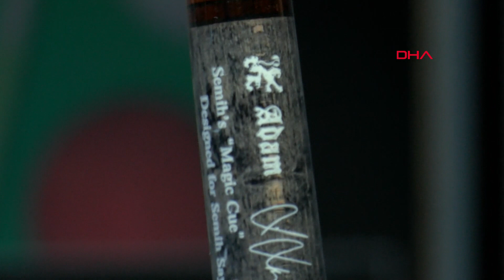Semih Saygıner: Dünya Şampiyonluğu Kazandığım Istakamı, Eğitim için Bağışladım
Dünyaca ünlü milli bilardocu Semih Saygıner, "Dünya şampiyonluğu kazandığım ıstakamı bağışlıyorum. Son çocuk okulunu bitirene kadar yani süre gelen destek vermiş olacağız diye düşünüyorum. Bunu biraz olsun anlatabilmek için ben de katkıda bulunmak istedim" dedi.
Mustafa AKIN-Olgucan KALKAN/İSTANBUL,(DHA) -